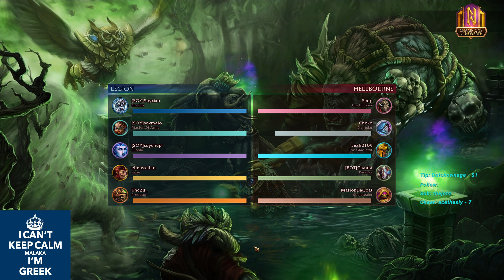Private Server: Soulstealer - The Mid Lane Hard Carry